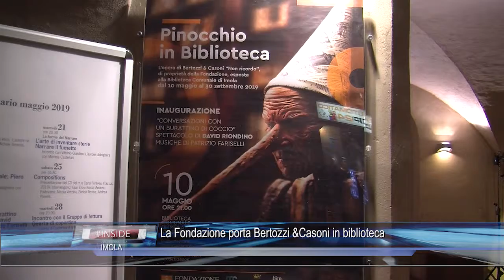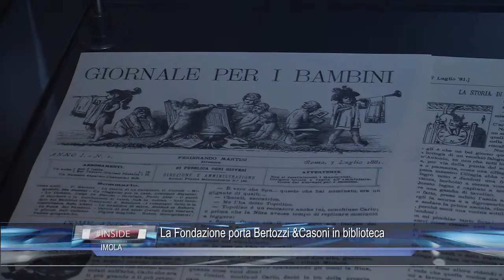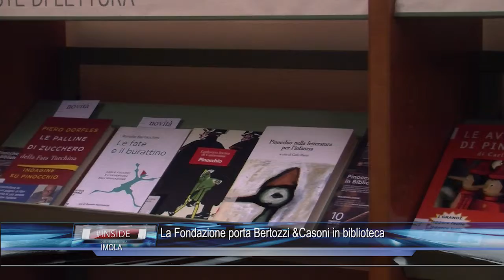IMOLA: La Fondazione porta Bertozzi &Casoni in biblioteca 10-05-2019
IMOLA: La Fondazione porta Bertozzi &Casoni in biblioteca